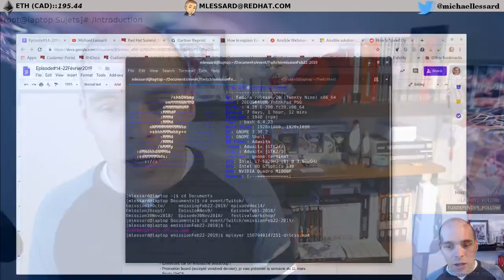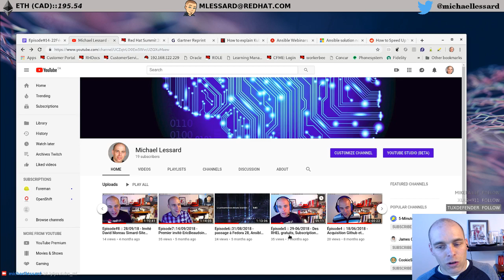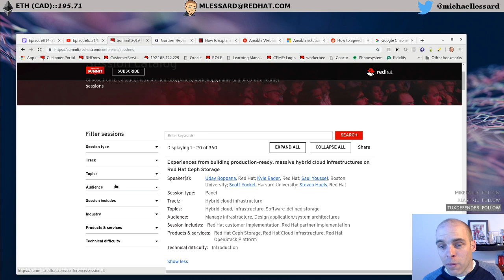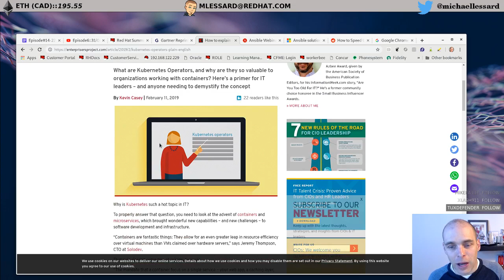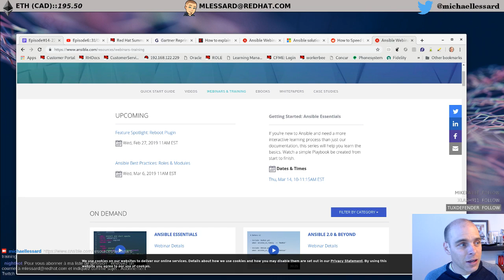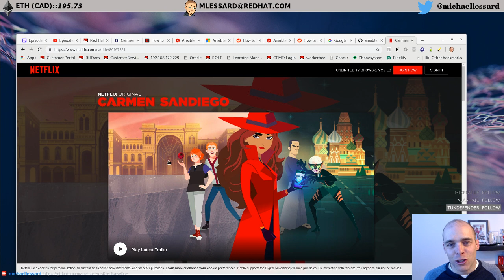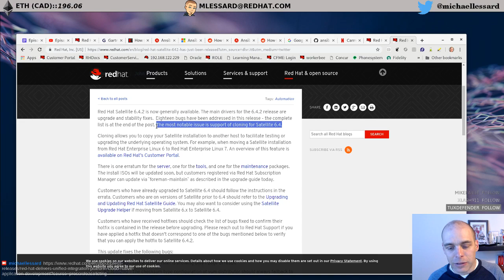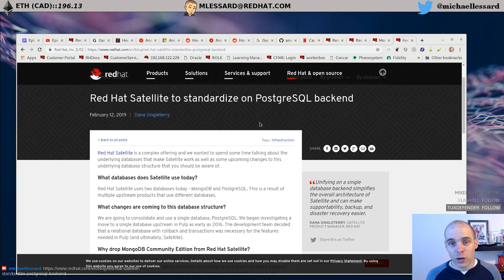Episode14::22/02/2019 - Ansible sur Azure, Openshift Operators, Satellite 6.4 PCP et Satellite 6.5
Début: 12:40